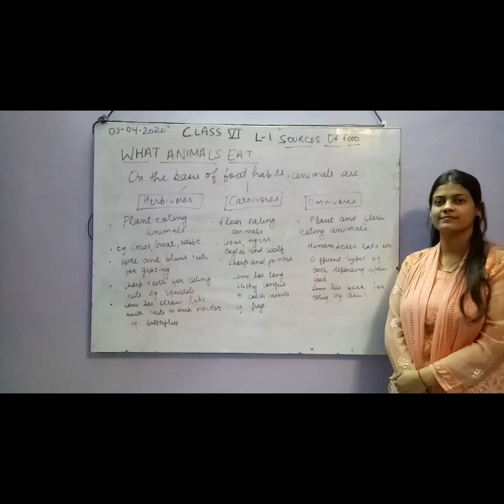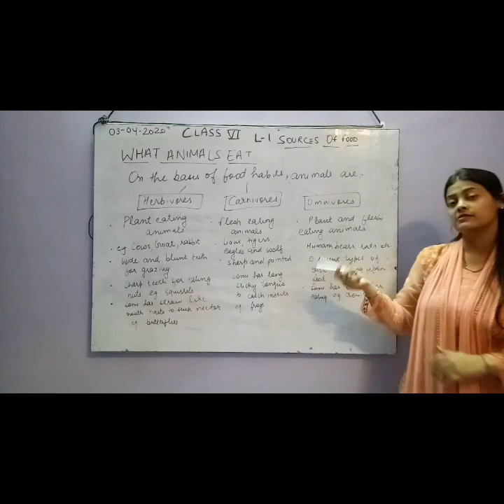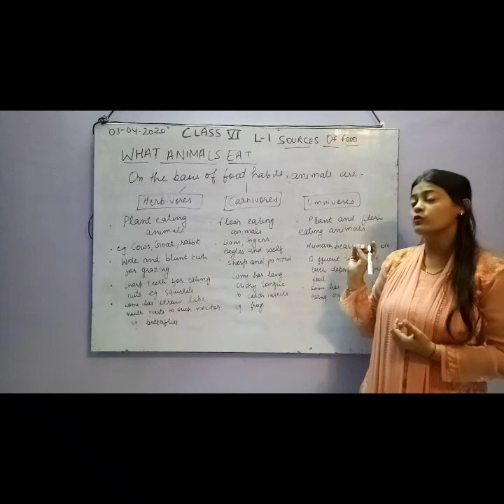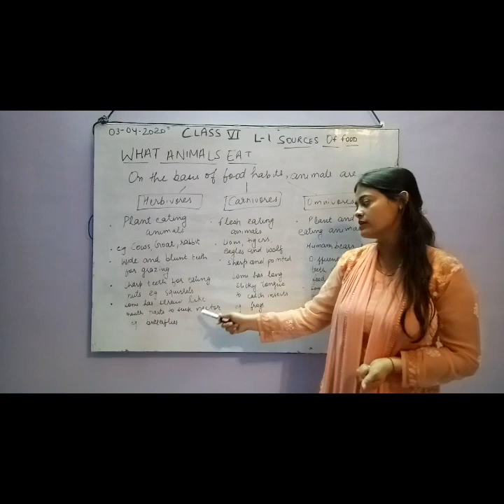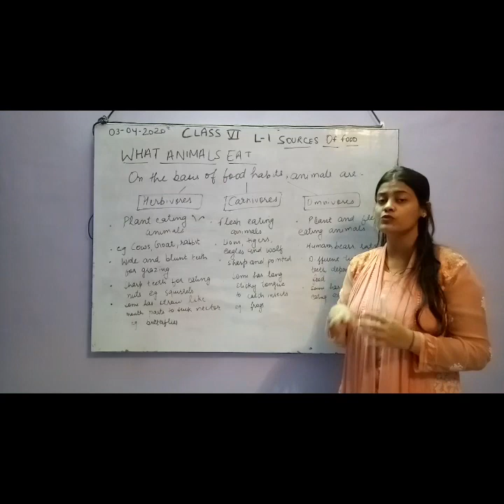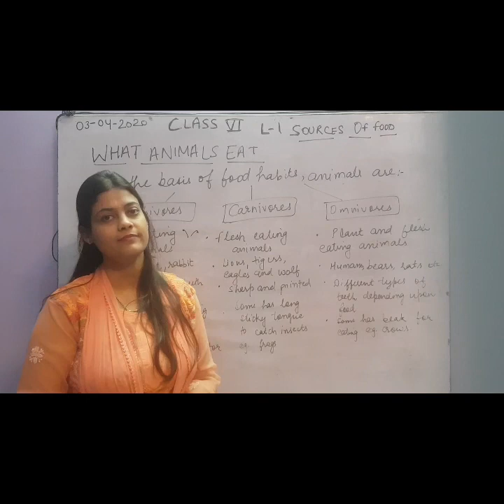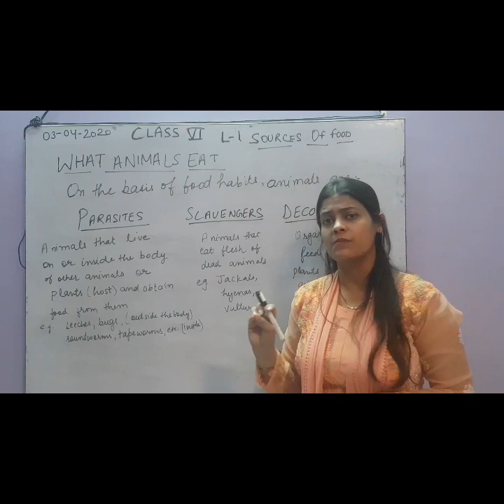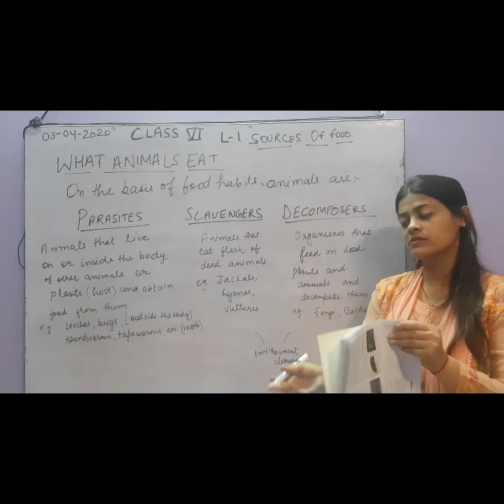Sources of Food | Class 6 | Science | What Animals Eat